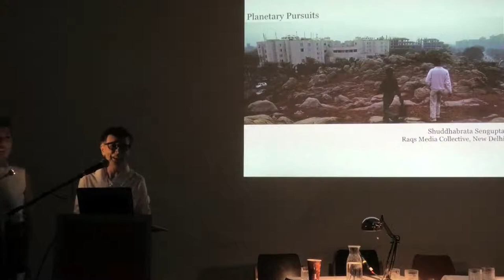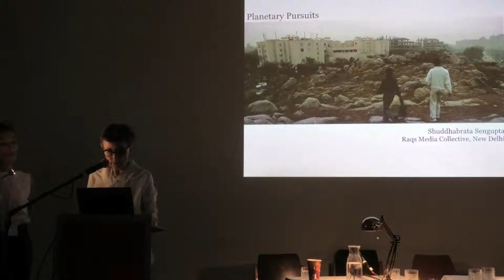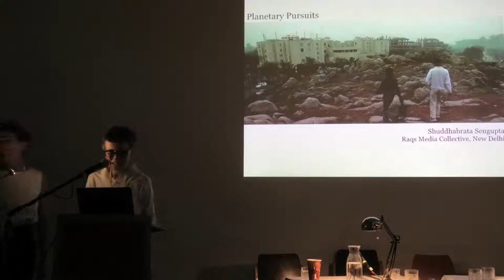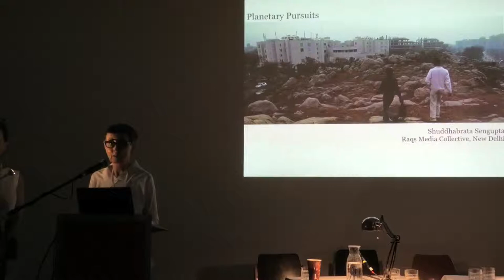Introduction Amanshauser&Bradley @Global Academy II '18 – Salzburg Int. Summer Academy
Global Academy II, examples of transcultural exchange
Conference in Salzburg, 11–12 August 2018

For the past several years, the Salzburg International Summer Academy of Fine Arts has been leading the Global Academy project – which focuses on questions of learning and teaching art in a global context.

This year’s Global Academy II presentations reveal new models of transcultural artistic exchange, delving into the above questions and the many ways they can be answered or at least readdressed. They focus on the key notions of “translation” and “negotiation”, and speculate on how art and artistic practice can maintain or gain broader relevance under current economic, geopolitical, and even technological conditions.